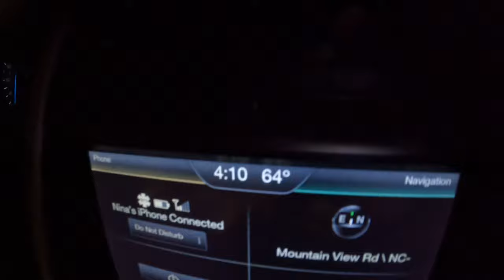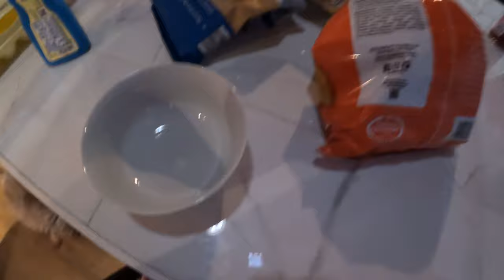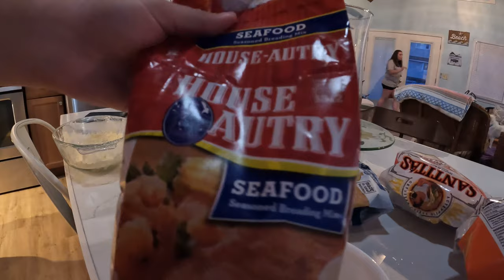Sand Flea (Catch, Clean, & Cook) | OBX Fishing | Catching Mole Crabs | Cooking Sand Fleas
The notorious Mole Crab... aka the Sand Flea. Popular for a  few reasons but mostly known as bait, the sand flea can be delicious table fare. Our first day at the OBX wasn't too fruitful when it came to the surf fishing so we went after some sand fleas for both Sheepshead bait as well as a dish for supper that night.